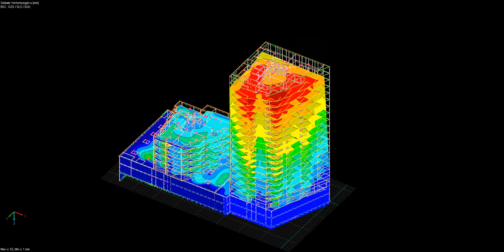Apartment Building, Structural Analysis HD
Video presents global, structural analysis of the apartment building, lodated in Warsaw, Poland